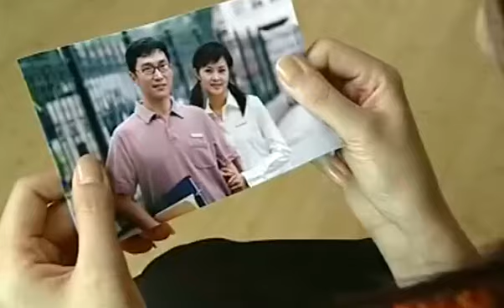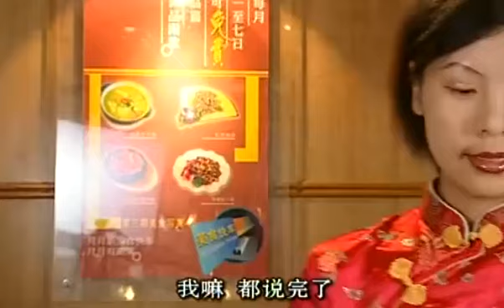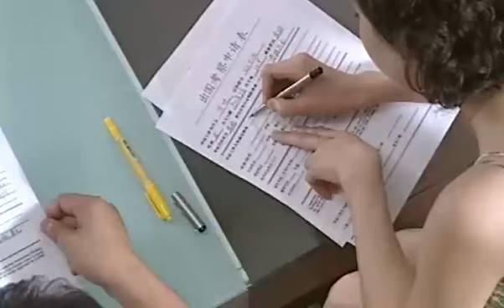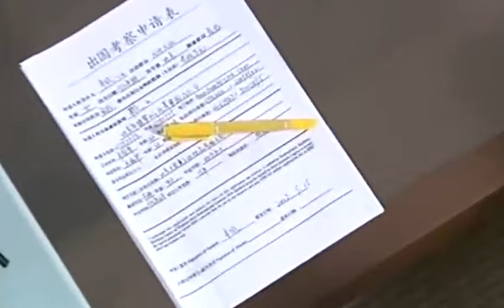都市情感电视剧 |【婚姻终点线 Love and Marriage】11 多情男急功近利，妄想同时满足事业与家庭，一场浩劫，公司破产倒闭，他也陷入离婚危机（郭涛 宫小喧）💞中剧连连看